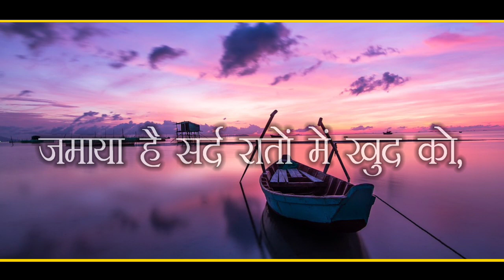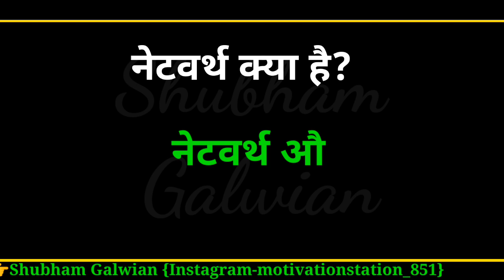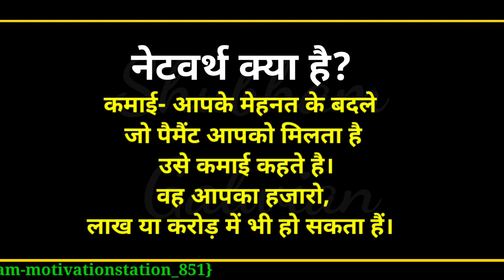भारत के 7 सबसे अमीर MLM लीडर।। MLM।। Network Marketing।। Direct selling।। Shubham Galwian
अगर आपको इन मे से कुछ भी चाहिए तो इस लिंक को Touch करें और खरीद ले।

My Mobile
My mic 🎤
My Tripot
My Ring Light💡👉
My Airpot
 My Favourite Books 📕
Rich Dad Poor Dad🔥
The Psychology of Money 🔥
Rajguru Book🔥
The Secret🔥
You Can Heal your life🔥
Baniye Network Marketing Millionaire🔥
Bhagwat Geeta Original Book 🔥
Friends please app हमे support करे ताकि मे आप सबके लिया अच्छा अच्छा contant ले आये।

🙂free bank account open link🙂

GALWAY KA BUSINESS KARNA CHAHTE HO YAH PRODUCT LENA CHAHTE HO  TOH
ISH NUMBER PE CALL KARE!!

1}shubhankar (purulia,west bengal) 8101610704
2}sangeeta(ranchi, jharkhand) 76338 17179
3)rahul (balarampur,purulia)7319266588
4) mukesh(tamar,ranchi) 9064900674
6) priyankar (purulia,west bengal) 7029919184
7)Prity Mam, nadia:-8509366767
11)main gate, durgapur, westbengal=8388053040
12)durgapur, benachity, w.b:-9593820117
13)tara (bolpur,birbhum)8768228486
16) murali mahato (purulia town, west bengal) 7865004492
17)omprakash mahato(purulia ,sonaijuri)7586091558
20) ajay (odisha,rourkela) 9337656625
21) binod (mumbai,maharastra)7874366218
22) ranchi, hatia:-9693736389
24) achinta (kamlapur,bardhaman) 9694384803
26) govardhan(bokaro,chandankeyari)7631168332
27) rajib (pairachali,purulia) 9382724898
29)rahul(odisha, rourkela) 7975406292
31) anil( deoghar, jharkhand) 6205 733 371
32) md husein (assam, new bangagao) 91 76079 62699
34) sahebganj, jharkhand:-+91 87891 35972
35) saimon, (pakur, jharkhand) :-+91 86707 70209
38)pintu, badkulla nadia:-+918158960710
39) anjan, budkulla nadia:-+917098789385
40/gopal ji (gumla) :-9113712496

for help me 🎁
this is my upi id =sd201993@ibl
➡️About Picture & Video Clips👇🏿👇🏿

6 photo and video clips shown inside this video creadit gose to pixels. com, pixabay. com, istock. com & mixed website.
thank you so much for this photo & video clips
contact only massage in Instagram.

insta I'd - @motivationstation_851
SEARCH TOPIC-
भारत के 7 सबसे अमीर MLM leaders
mlm
network Marketing
direct selling
top mlm leaders in India
Shubham Galwian
top 10 mlm leader in India
top 10 networker in India
top 10 direct seller in India
top networker in India
top mlm Earner In India
top 10 mlm Earner In India
top direct seller in India
best networker
glaze Trading India
top 10 mlm leader
best mlm leader
India ke 10 sabse aamir networker